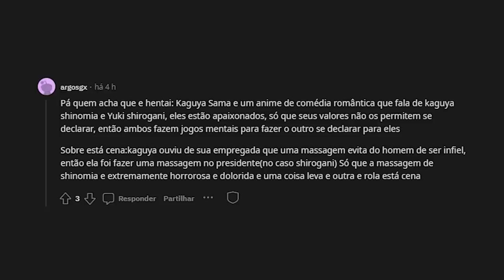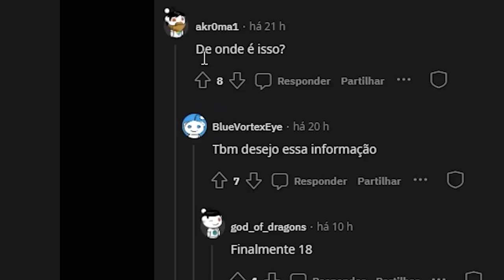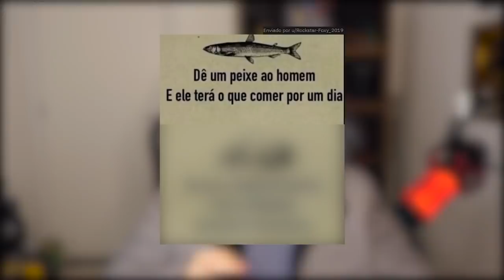Então é Por Isso Que Vocês Gostam de Anime? ( ͡° ͜ʖ ͡°) - Degustação de Memes #65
[ MEU SETUP]

[ SÉRIES ]